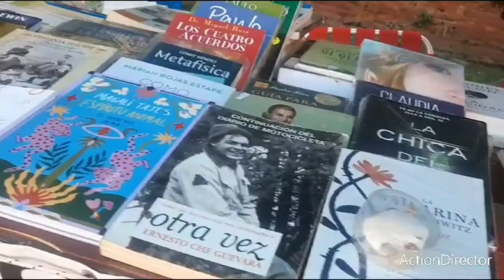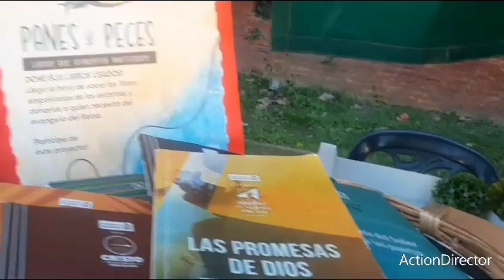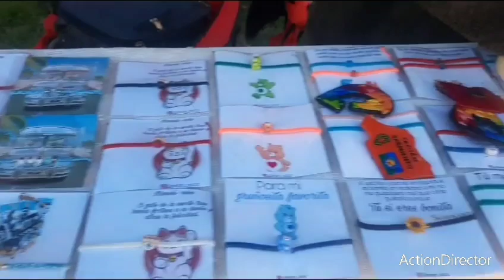SE REALIZA LA 2DA FERIA DE MICROEMPRENDEDORES SOBRE LAS VIAS.